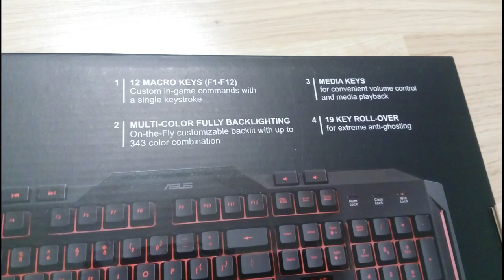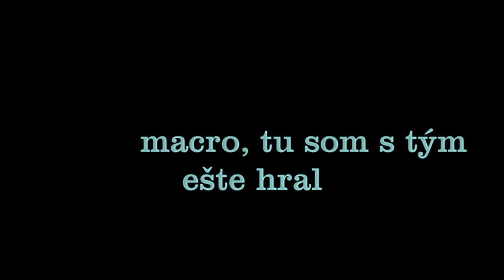Asus Cerberus (klávesnica) ukážka + gameplay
Zdroj hudby: Lensko - Cetus, Defqwuop - Awaeking, Alumo - That positive feeling